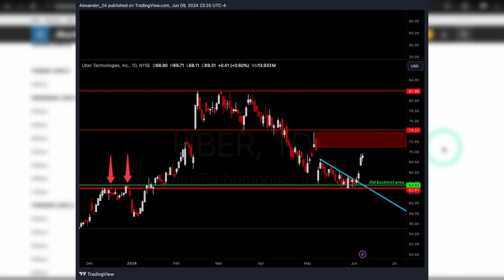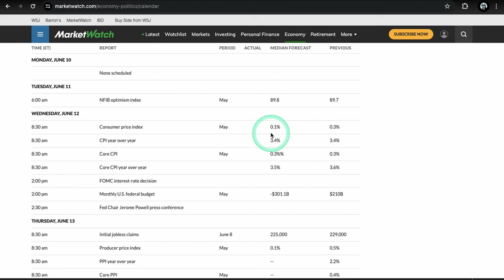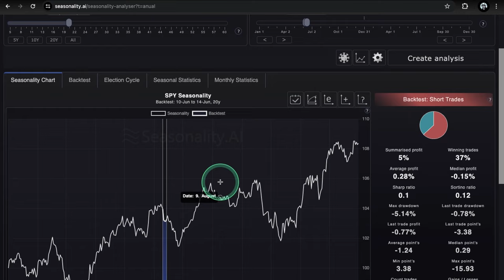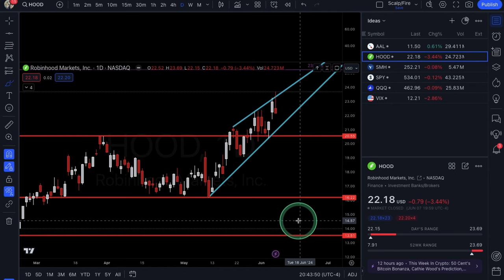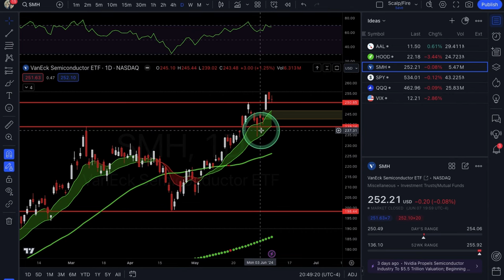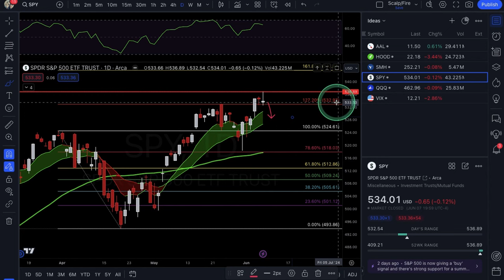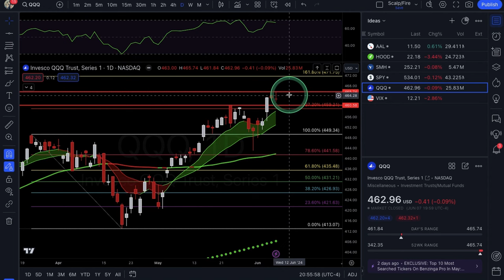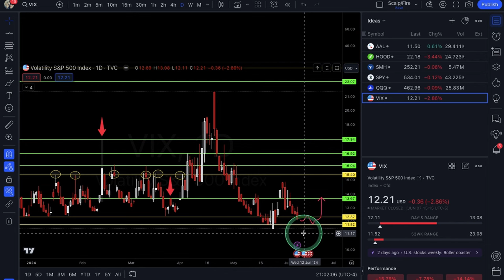OPTIONS Trading Ideas | June Week #2 | Xtrades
In this video, Alexander goes over previous week setups & trades, this weeks economic calendar for market moving catalysts, market seasonality, AAL, HOOD & SMH for potential trade setups. Also covers SPY, QQQ & VIX for more broad market analysis. Tune in every weekend for new ideas & market outlook!